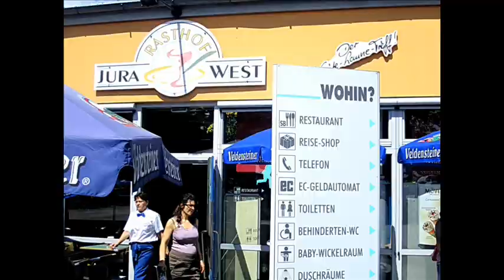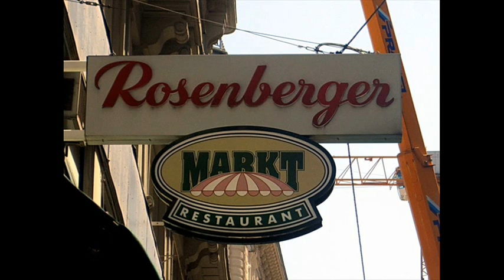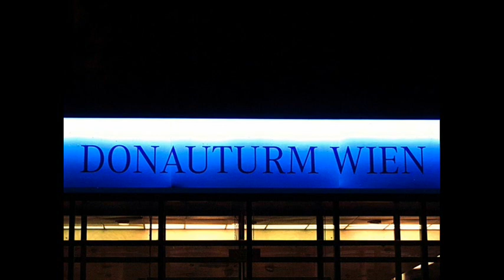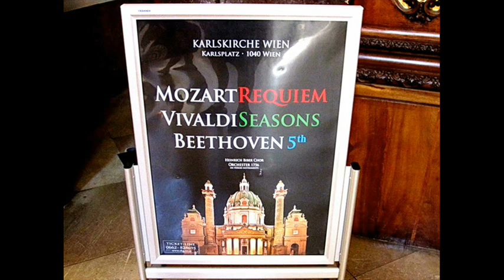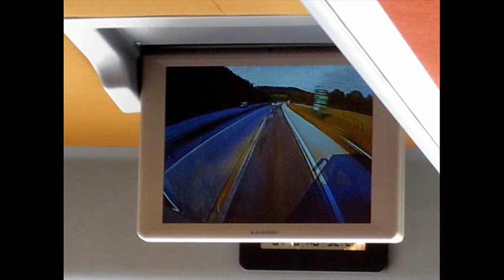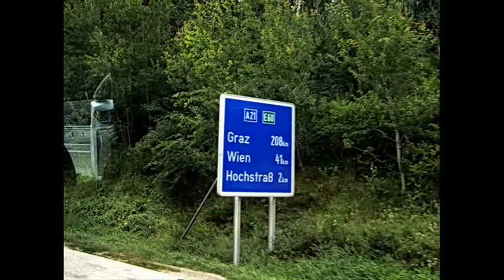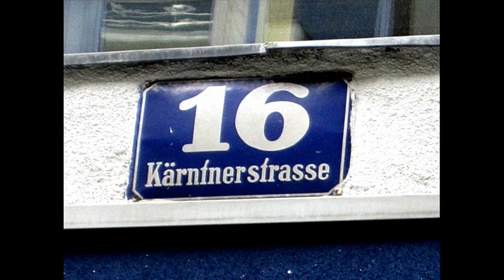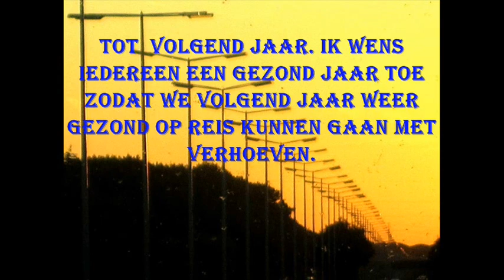Video .30. Verhoeven in Wenen 2012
Beste (wachtende) medereizigers... Ik weet dat ik meer dan een maand te laat ben maar ik heb, zoals ik al zei, heel beperkte vrije tijd. Dat kwam op de eerste plaats. Daarna was ik er een tijdje tussenuit door hartklachten. Alsof dat nog niet genoeg is heb ik nog een Lumbago opgelopen ook en heb ik te kampen met helse pijn. In tataal heb ik 193 uren gewerkt aan de 4730 foto's waarvan u hier het filmpje van bekijkt van de beste foto's. Om deze film samen te voegen in 1 grote film kostte mij zo'n 325 minuten en is samengesteld uit maarliefst 796 aparte Clips. Om de grote film dat je hier bekijkt op te slaan op mijn computer kostte nog eens 800 minuten. En dan had YouTube nog eens 99 minuten nodig om het te douwnloaden. De grootte van dit filmpje bedraagt 737 MB. Ik ben dus echt blij dat hij is afgeraakt. Het is wel meer dan een maand later en veel medereizigers zullen het al wel opgegeven hebben maar ik hoop dat er toch nog mensen zijn die dit filmpje waarderen. Dus als jullie een email adres hebben van een medereiziger dan zou ik willen vragen van dit door te spelen. Dank bij voorbaat en geniet van dit filmpje.